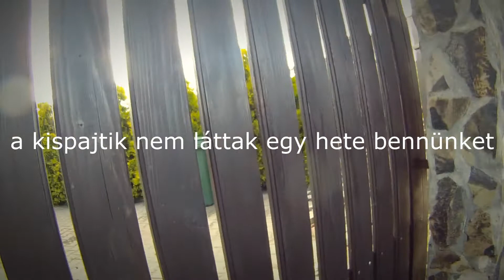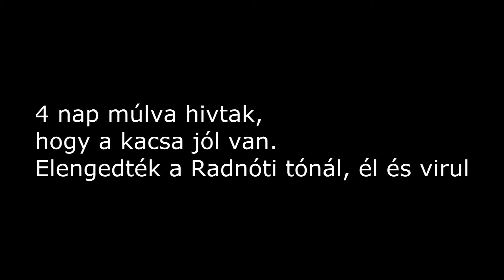Gabriel Vlog - Találtunk egy sérült vadkacsát - SE 3 #48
Mr Roy talált egy sérült vadkacsát. Vajon sikerült megmentenünk?

Kamerák:
iSmart 360
Qilive ActionCam

Mikrofon:
Hama Universal Rmw -01
Shenggu SG 108